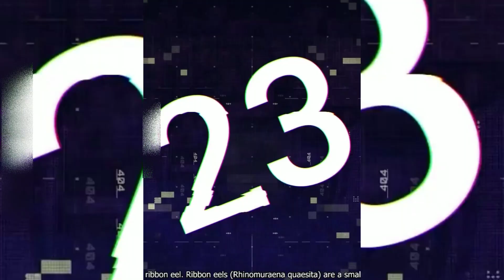The under water Beauty